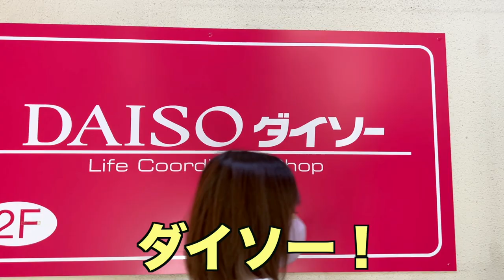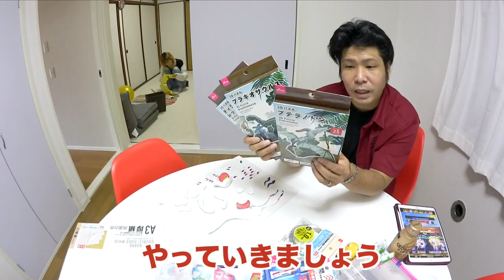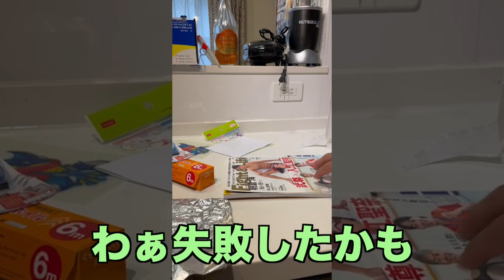【100均工作】全力で”ポケモン”を作りなさい！辛口採点に大爆笑w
この世の中で「ポケモンが嫌いだ！」とか「何かも知らん！名前も知らん！」って人はおらんと思う。知らん人でも、ピカチュウくらい知ってるよね？

それくらい万国共通で知っているキャラクター
全国で愛されているキャラクター

作ってみたいじゃないですか・・・！！！

でもただ工作するだけじゃ、技術も知識もない私らなんで
面白くない！ということで
ダイソー商品しばりで作ってみました！

これなら皆さんも、子どもさんと一緒に真似しやすいかなと思います＾＾

大人になってから、絵を描いたり粘土工作をしたりっていう
機会はなかなかないと思います。

みなさんも、ダイソーに行く機会があったら
何かアイディアひらめいて、ポケモン作ってみませんか？

ダイソーさん、勝手にポケモンコラボさせてごめんなさいm(_ _)m

（ひかる)

◆ noteサークル活動しています。

メイン→@kokoromanmein

 ・Mom. Dad
・Big sister（miminee)